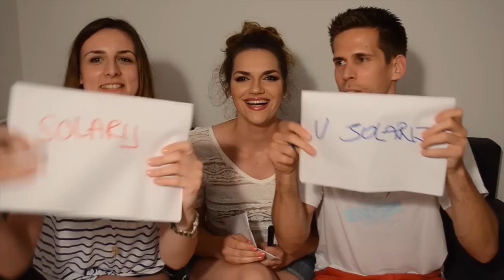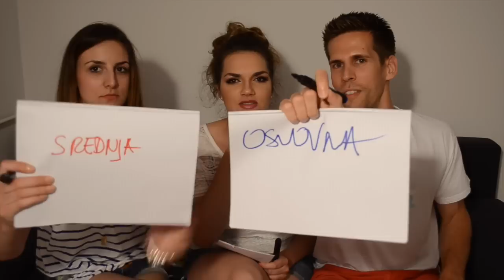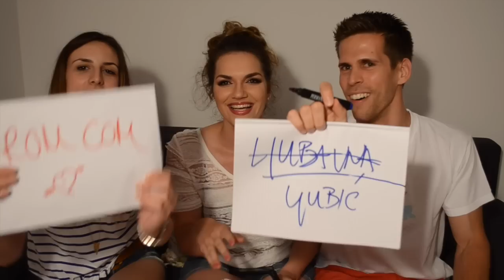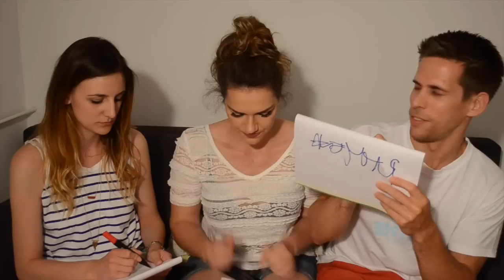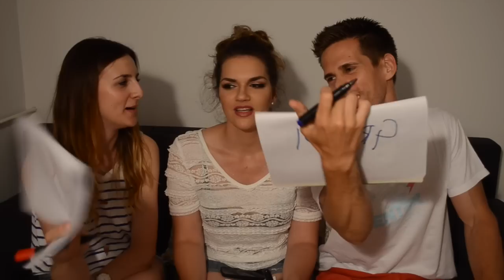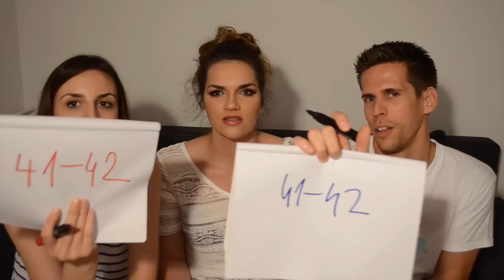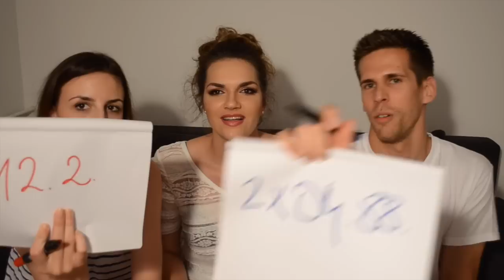IZAZOV: TEST PRIJATELJSTVA